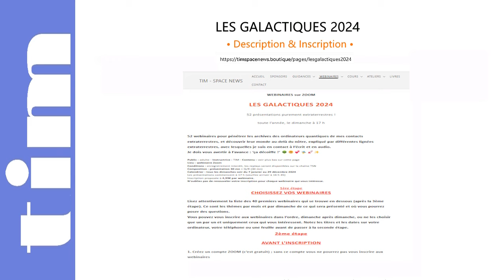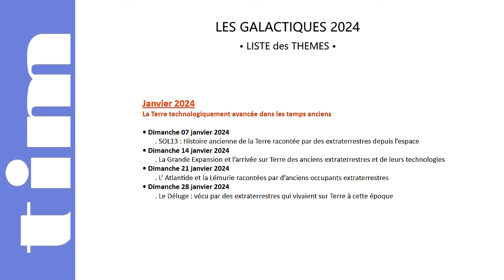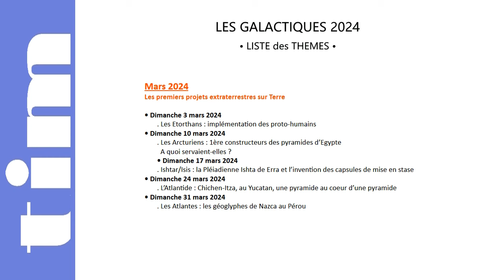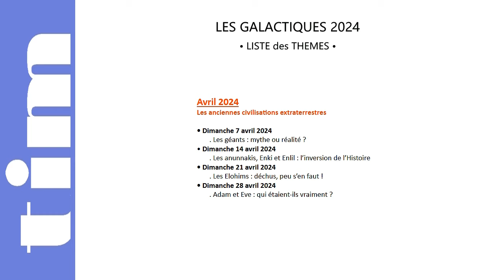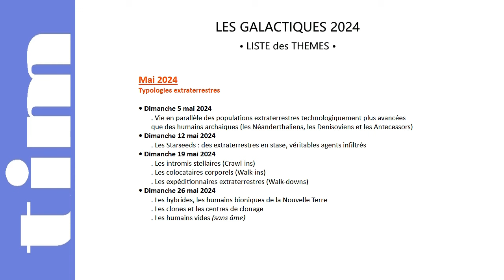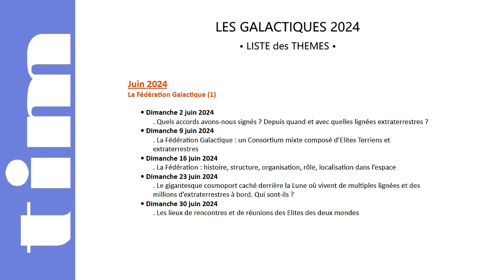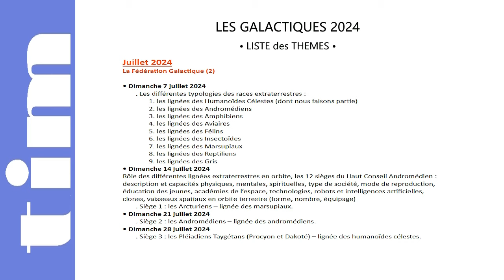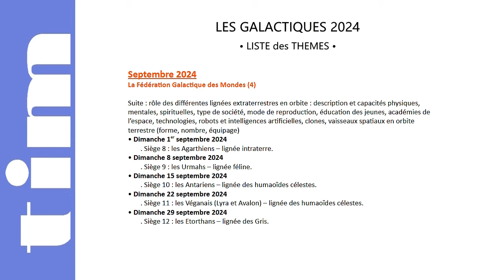TIM 2024-128 👽 SPACE NEWS 👽 ● LES GALACTIQUES 2024 ● 52 webinaires purement extraterrestres ©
✅ 1/ Boutique - VISIOCONFERENCES, Salles de réunions dédiées aux SPONSORS, COURS, ATELIERS, GUIDANCES, LIVRES ▸